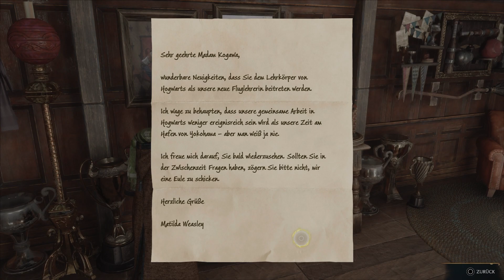HOGWARTS LEGACY PS5 Gameplay Walkthrough Part 27 | Madam Kogawas Aufgabe 1 (FULL GAME)